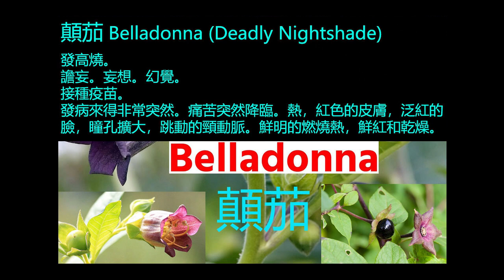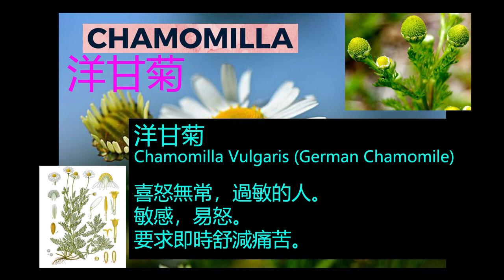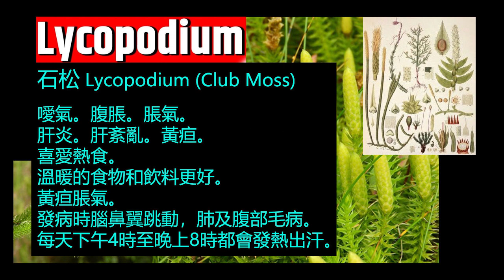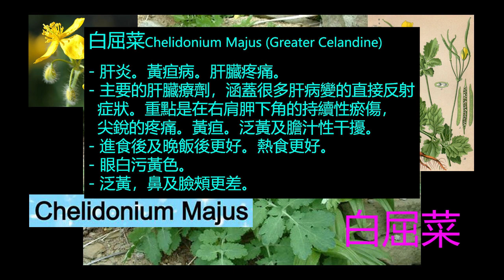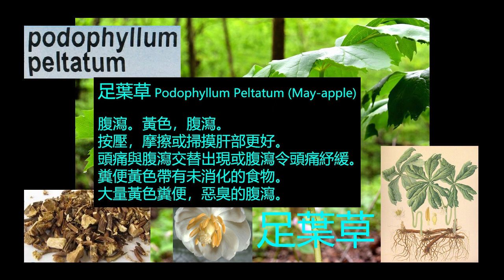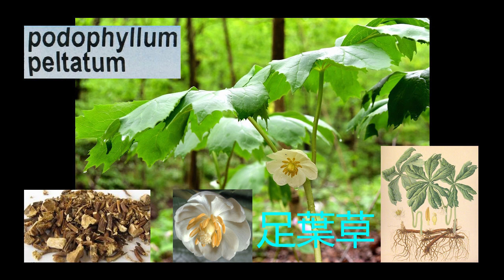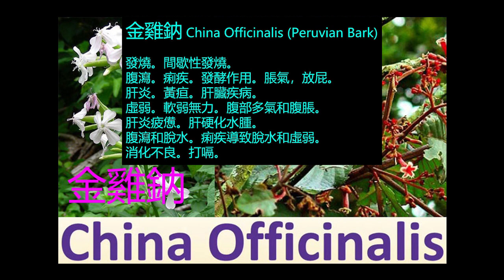《自然療法與你》- EP592 - 兒童急性肝炎的同類療法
今集袁醫生和 Della 同大家詳細講解如何使用同類療劑處理「兒童急性肝炎」（children's acute hepatitis）。

【處理兒童急性肝炎的主要同類療劑】
烏頭 Aconite Napellus 30C：